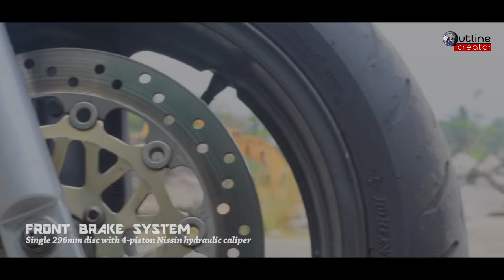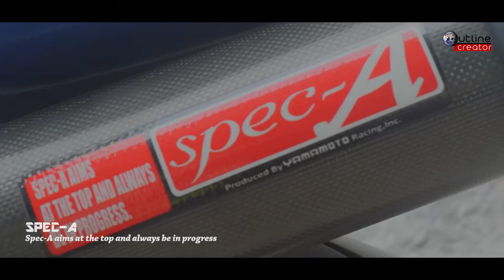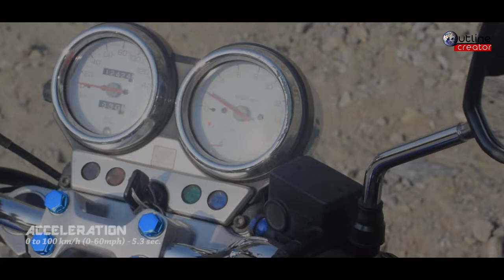Honda Hornet (CB250F) Spec Review | Outline Creator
This video is made for people who love Honda Hornet!